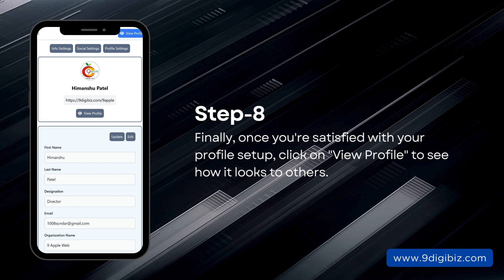Tutorial to use 9digibiz free digital business card making